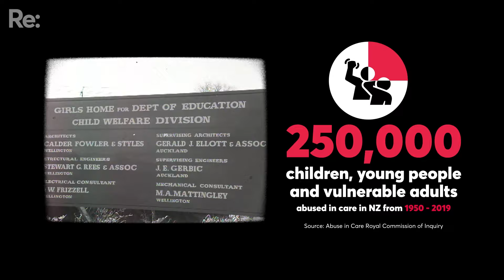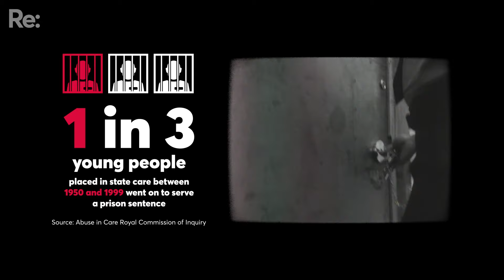We both survived abuse in state care, 45 years apart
A quarter of a million children, young people and vulnerable adults were abused in care in New Zealand from 1950 to 2019.

These are just two stories among the hundreds of thousands.

Hohepa Taiaroa, who is 64, was abused in state care in the 1970s which he says led him to a life in and out of prison.

And Ihorangi Reweti Peters, who is 18, has been in fourteen different care placements and says he was abused in five of them.